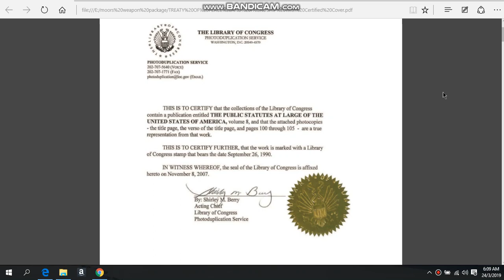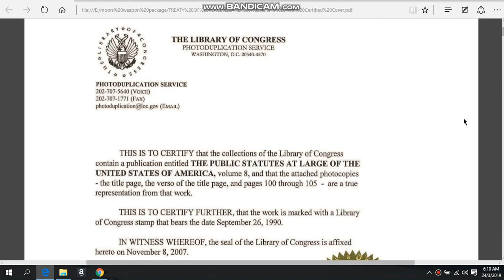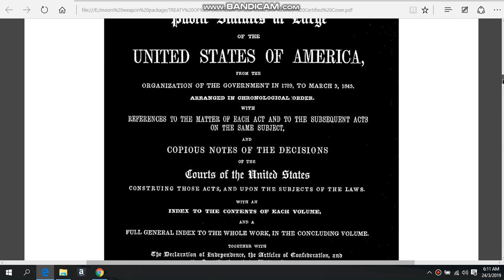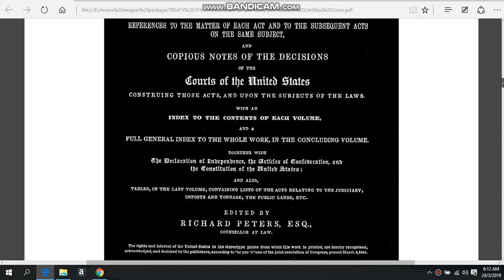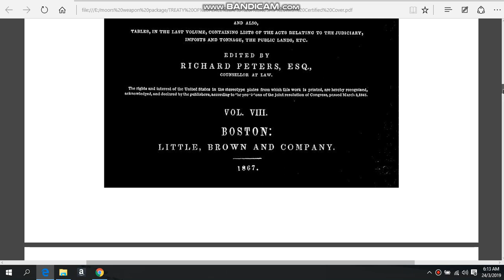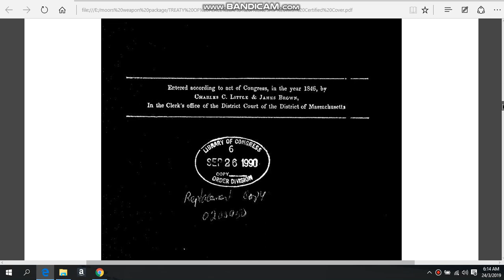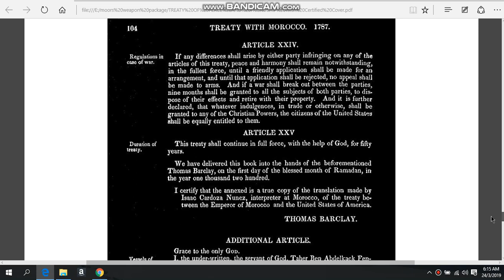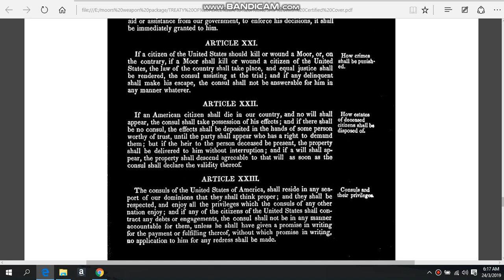MOORS 1787 TREATY OF PEACE AND FRIENDSHIP CERTIFIED COPY OUR REMEDY TO ALL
Your monthly support of just $1 will help very much! If you can donate more, that would help me out tremendously!

Ipso jure is a Latin phrase, directly translated as by operation of law. It is used as an adverb its  our blood birth right and unless we have another country protecting us we are automatically Moors protected by Morocco as that is name for the Country we are standing on now known as America
Ipso facto is a Latin phrase, directly translated as "by the fact itself", which means that a specific phenomenon is a direct consequence, a resultant effect, of the action in question, instead of being brought about by a previous action. It is a term of art used in philosophy, law, and science
I do western sidereal astrology (Kush/Kemetic) natal chart readings... the most accurate system on the planet...I support your work ...I can be reached at

NOW HERE IS WHAT WE DID  we placed the front page to said 1787 Treaty of Peace and Friendship in most of what we served via the registered post and served the entire 1787 treaty of peace and friendship document via email to all now liened Holness Clark Morgan Monteque MCCain Anderson Richards den of thieves doing community stalking on the heirs here in what is now known as Westmorland County Savanna La Marr Morocco Megreb the North Gate also known as west indian corporation also known as private corporate ward nation debt slave zone state Jamaica Republic

why did we do it you may ask i got tired of being sick and tired as someone made disabled by the same crown temple nazi communists democratic party members boulle blacks under the black christian codes doctrine and the spanish inquisition and the secret treaty of verona using their 501c3 skull and bones contracts to extorts notes from the true heirs
here is jamall explaining all in more detail and very simply to overstand as we never understand which means we never accept the charges at hand magic spells as maji are being played out on our people globally so now we are awake and conscious and know the truth trust contracts in place to protect us all the organic constitution and the 1787 treaty of peace and friendship